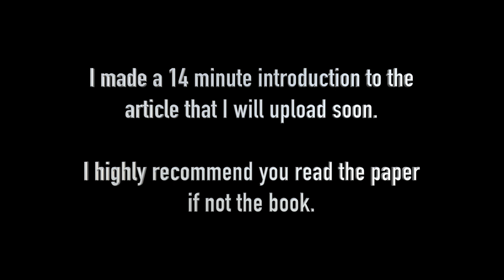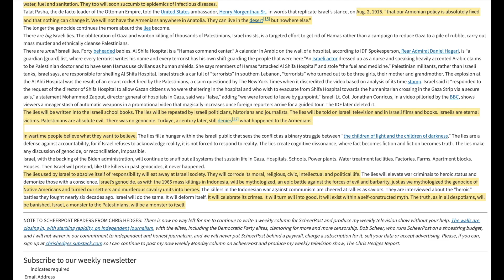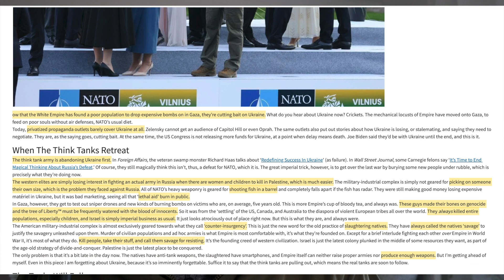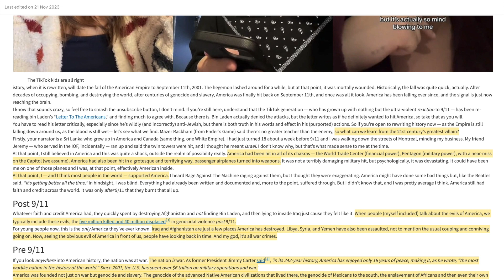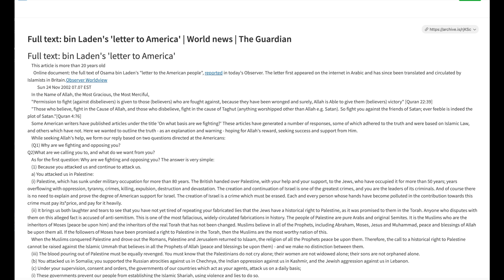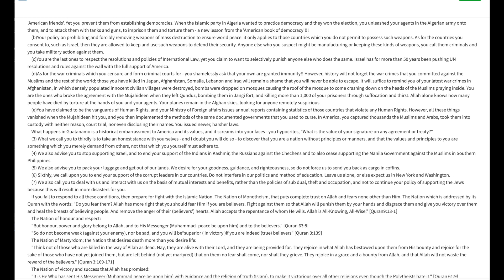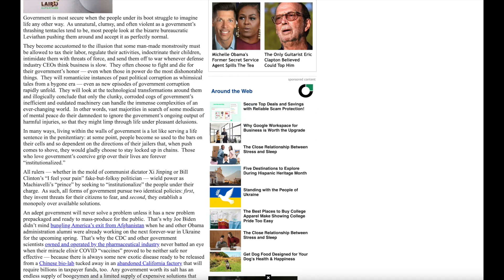It's 2016 Again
It's the same thing all over again.